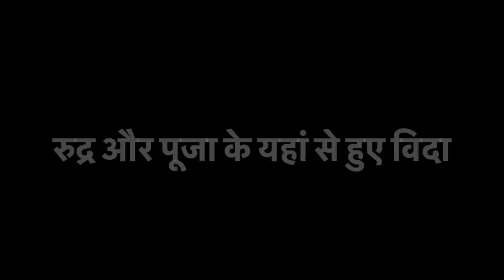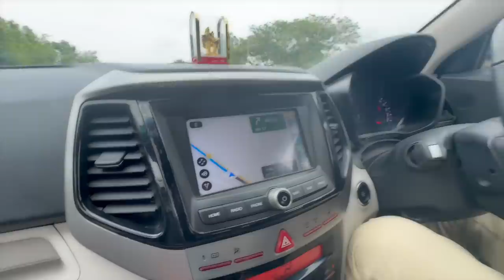कोई कितनी भी कोशिश कर ले हमारी दोस्ती नहीं टूटने वाली 💪 खुशी-खुशी विदा हुए ​रुद्र भाई के यहां से 😍